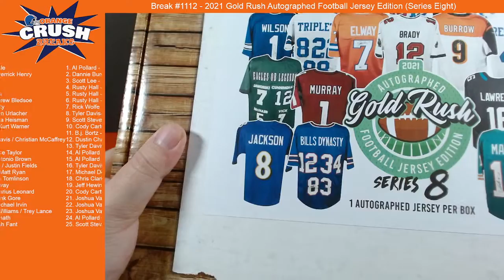2021 Gold Rush Autographed Football Jersey Edition (Series 8) [FB BREAK #1112]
2021 Gold Rush Autographed Football Jersey Edition (Series 8) on our Facebook Group